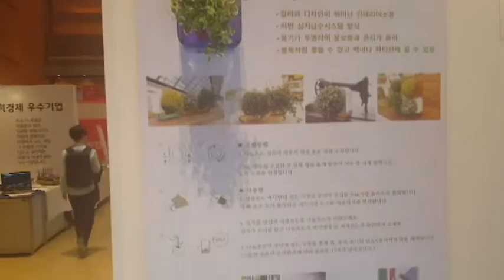[나눔포트] 2015헨드메이드 박람회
[2015헨드메이드 박람회]
나눔포트 꽃을 심는 손

장소 : 코엑스 전시홀
날짜 :  10/22 ~ 25
지원 : 청년기업가협동조합